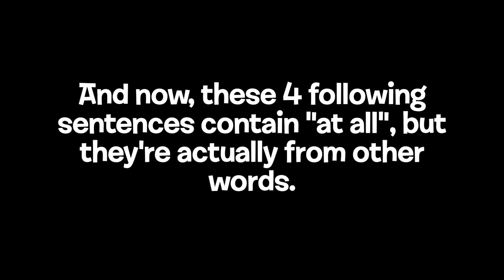All LazyTown episodes, but it's all the "at all"s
twelfth digipad remake